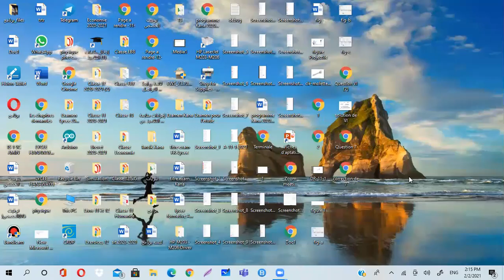DR 11 2 2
Dynamique de rotation